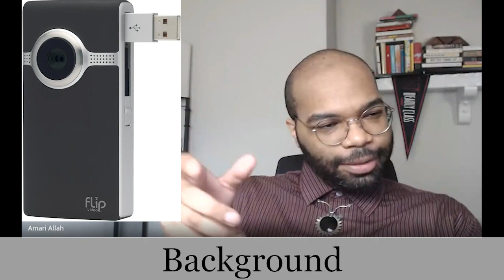An Interview With Daniel Lawrence Wilson (Creator of "A Brush of Violence)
Time Stamps
00:00 Intro
01:12 Daniel's Background
03:55 Early Work
06:05 Creating A Brush Of Violence
20:31 Other Work/ Future Work (Part 1)
22:19 Working Within and Outside the Film Festival Circuit
27:27 Future Work (Part 2)
29:28 The Final Five